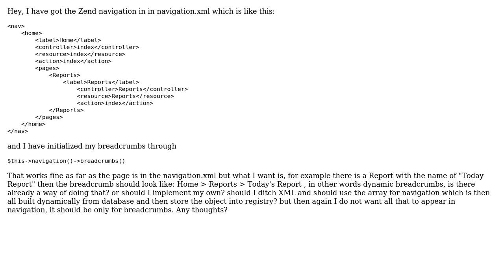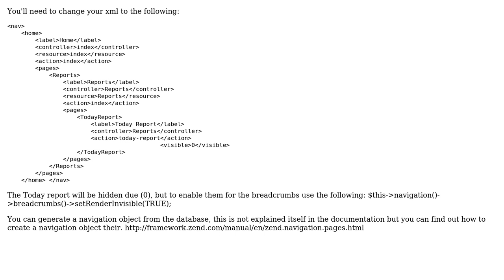Zend framework dynamic breadcrumbs lable (2 Solutions!!)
Zend framework dynamic breadcrumbs lable

With thanks & praise to God, and with thanks to the many people who have made this project possible! | Content (except music & images) licensed under CC BY-SA | Music | Images & others | With thanks to user tom user takeshin user Hammad Tariq and the Stack Exchange Network Trademarks are property of their respective owners. You are responsible for your own actions.